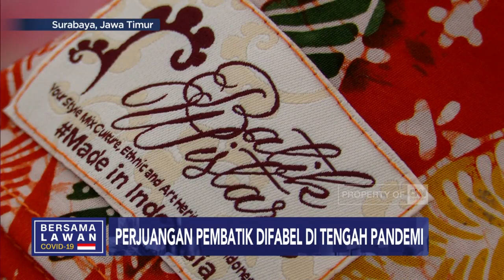Perjuangan Pembatik Difabel di Tengah Pandemi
Di surabaya, sebuah bengkel batik berkreasi menciptakan batik khas dengan motif virus corona, demi bertahan di kala pandemi. Kami ajak anda untuk menyelami perjuangan Ariyono Setiawan, seorang pengusaha batik yang memilih berkreasi agar bisa terus mempekerjakan belasan pembatik difabelnya.

Like & Follow Facebook:
CNN Indonesia

cnnindonesiatv